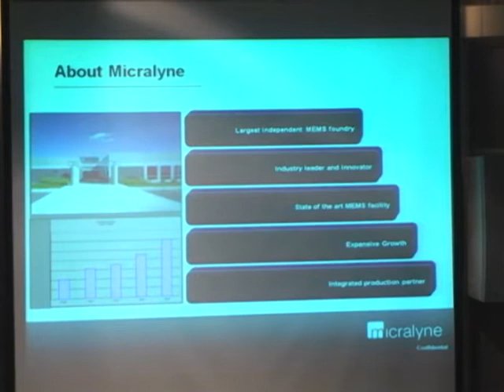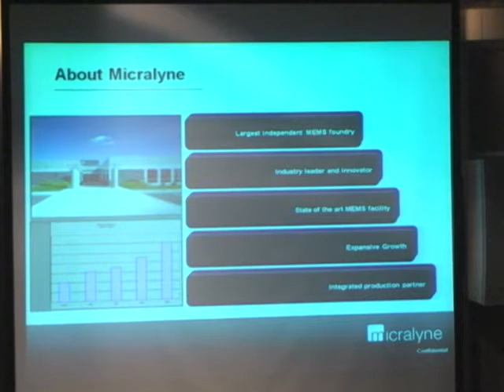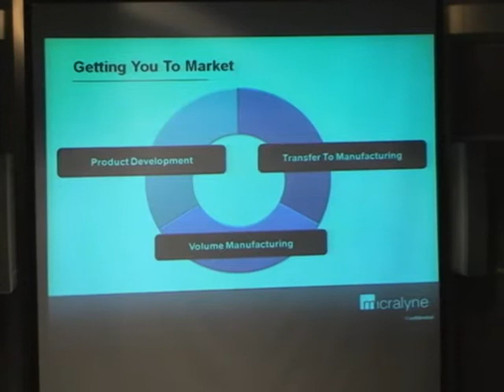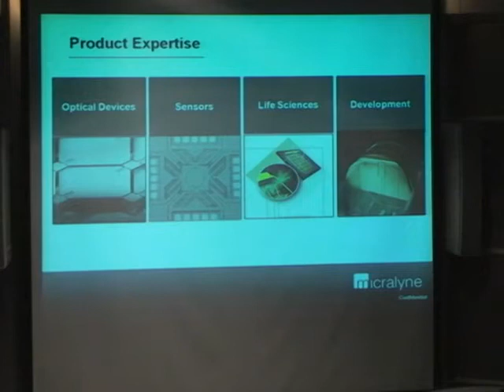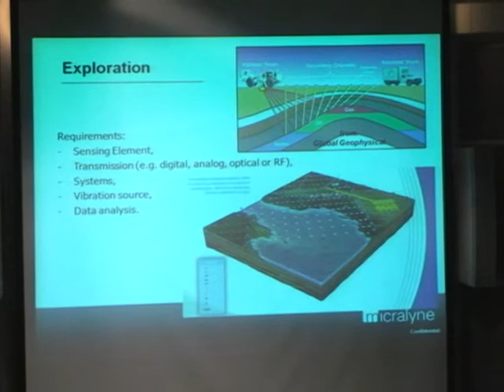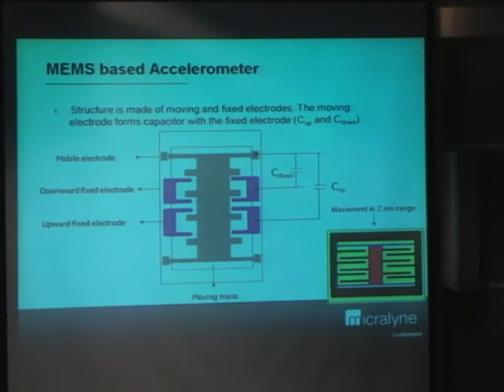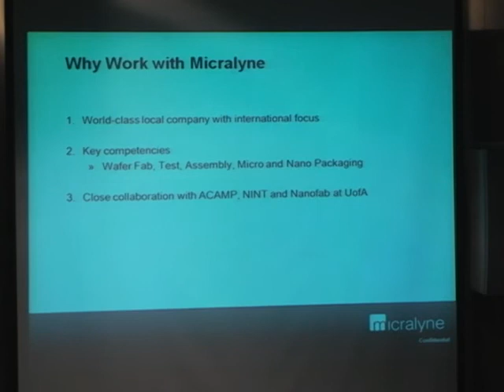ACAMP MNT Energy Seminar 2010-Geophone MEMS Developments:Siamak Akhlaghi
ACAMP MNT Conventional Energy Seminar
Geophone MEMS Developments
Siamak Akhlaghi, Micralyne